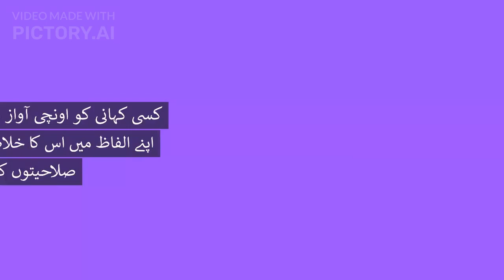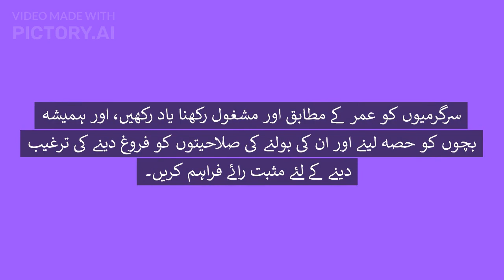English Spoken Activities |Fun Activities| Low Grade Students || Explanation in Urdu